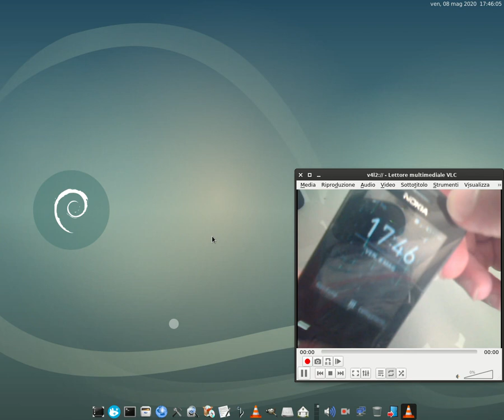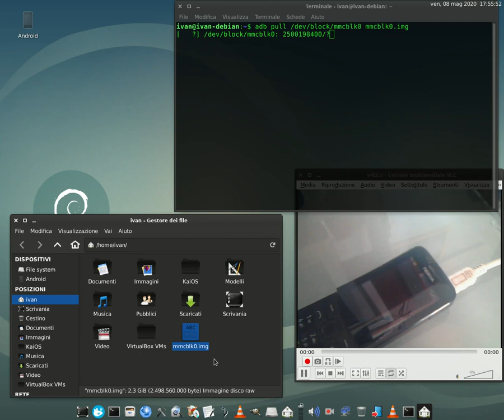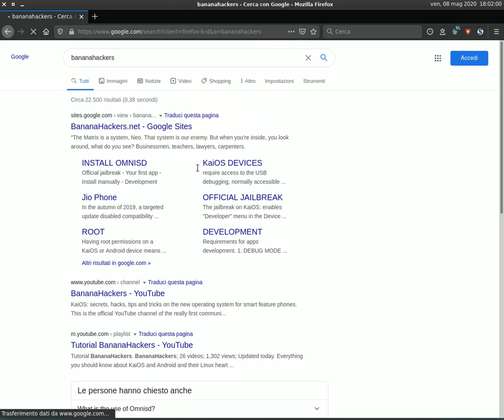Copy the entire Raw disk image of your KaiOS phone with one command (as ROOT) - Nokia 8110 4G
It is always important to have a complete copy of your partitions available, so that you can reinstall everything in case of deep damage to the device at the software level. Also in this case it is sufficient to use commands with the root shell. In this case we can rely on two commands: pull (which we have already seen) and dd (which will also be used to restore the dumps).

NOTE: in this guide I will use the common path of Qualcomm-based KaiOS phones, "/dev/block/bootdevice/by-name", on Spreadtrum models the path should be "/dev/block/platform/soc/by-name".

Using the command:
adb pull /dev/block/mmcblk0 mmcblk0.img

We will download all as one disk image file, because mmcblk0 is the main block (mmcblk0.img). By mounting it we can better understand how is done the partition table. From this command I started thinking about using "pull" with the usual paths we read in tools like dumpall.zip (a portatile solution that works without the PC).

Freedom is a right! In the case of software it is a choice!